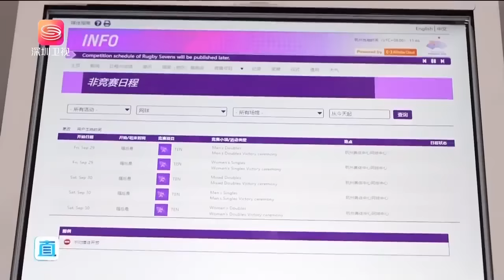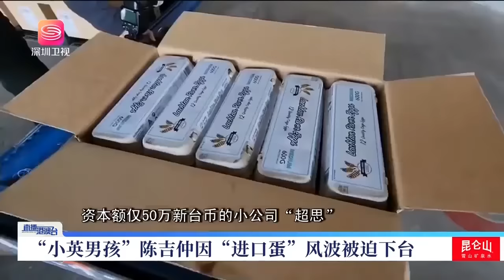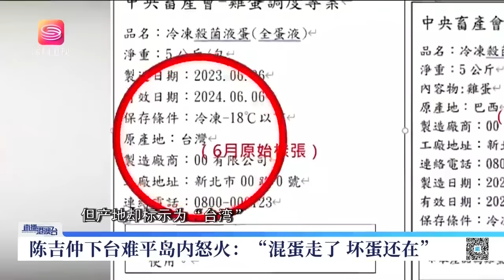雷蒙多回應「代言華為」，她很「不安」！習近平主席出席杭州亞運會！直播港澳台【精編版20230922】